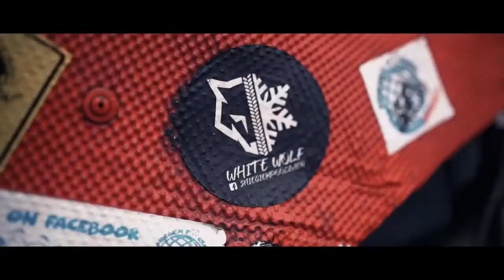Szaleństwo czy odwaga? Syberia - Marek Suslik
English subtitles/Angielskie napisy